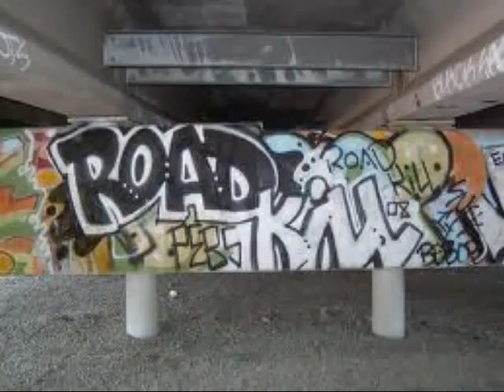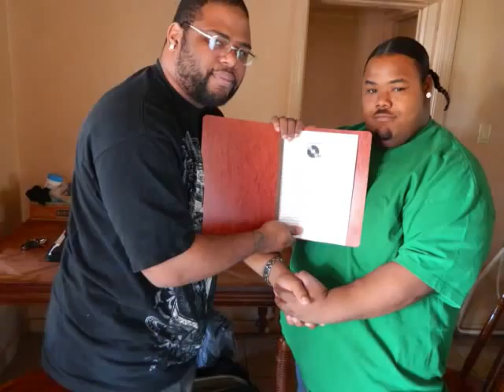MONEY MAN JIZZLE WHO THEY WANTwmv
THIS SLIDE  SHOW  WAS ORIGINALLY PUT OUT BY SOUTH WEST RECORDS SO BIG WALT PROD.. HOOKED UP AND THIS IS WHAT WE CAME UP WITH WHO THEY WANT PT.2